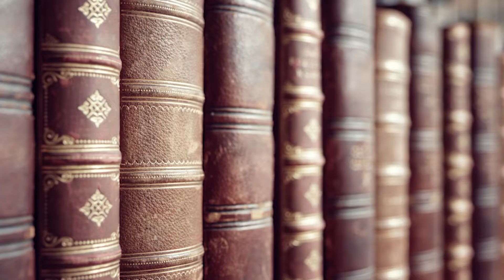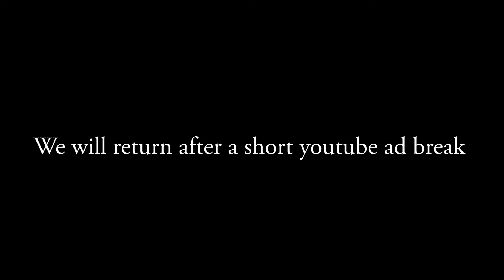THROUGH THE LENS OF A LEGEND - A Jeff Documentary